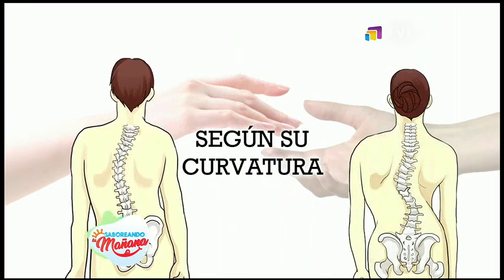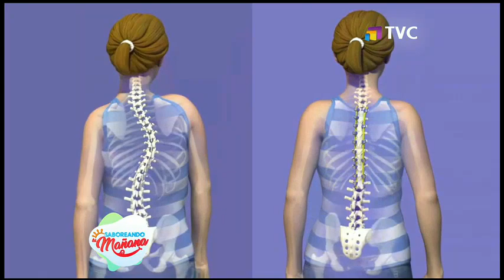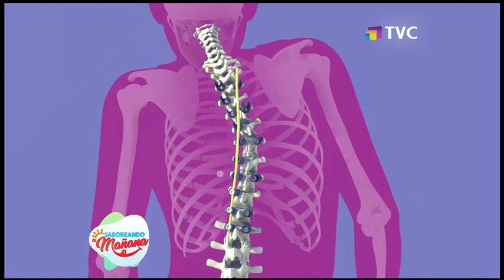¿Cómo se origina la escoliosis?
La escoliosis o columna desviada es cuando la parte superior de la espalda se arquea hacia afuera y la parte inferior se curva levemente hacia adentro.